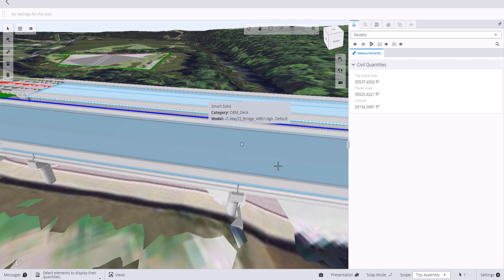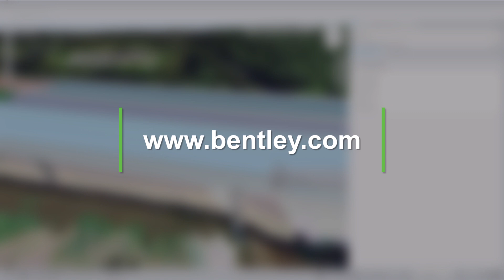Using the Civil Quantities Tool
Get the latest and greatest product videos, tips & tricks, and product news on the official ProjectWise YouTube channel